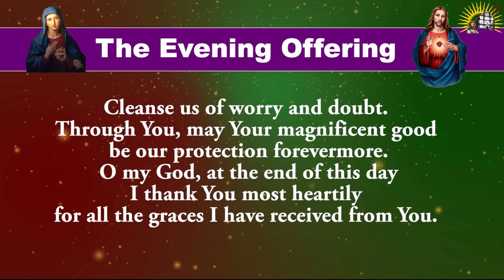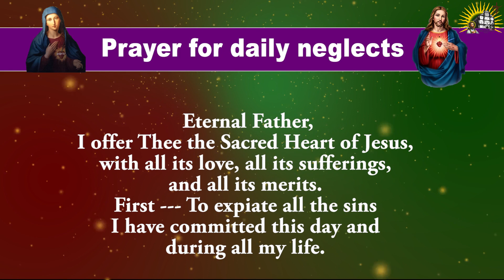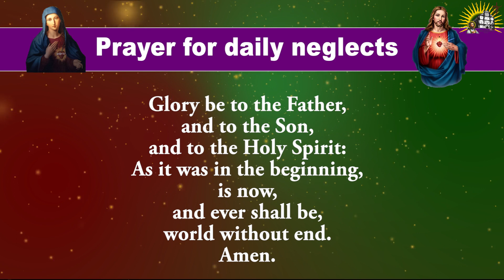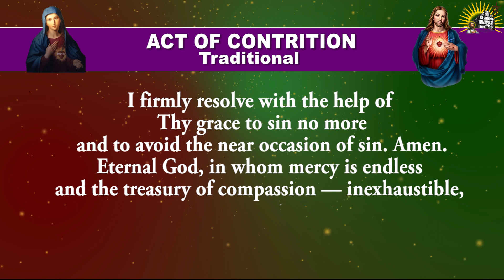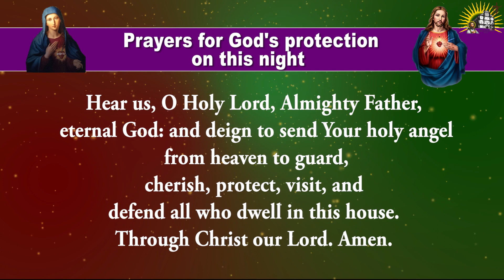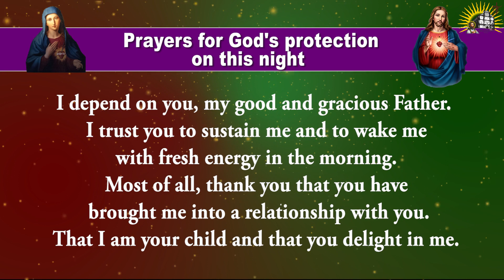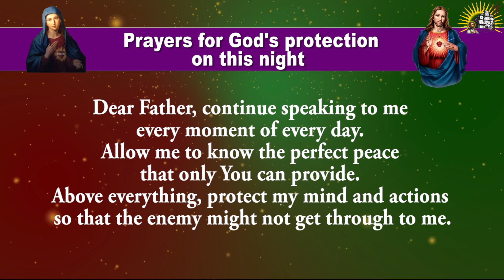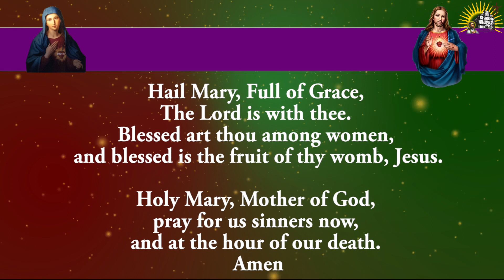Pray Along - Daily Evening Offering and Prayers - 22 March 2024